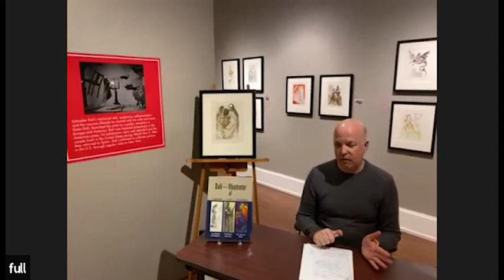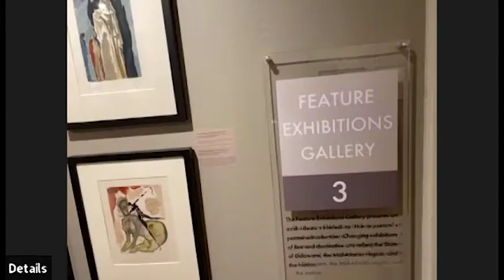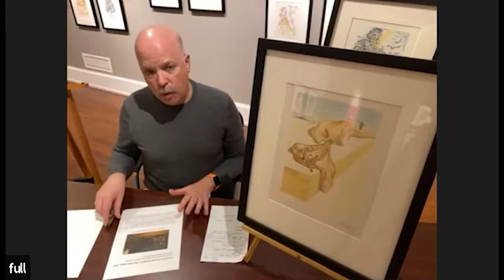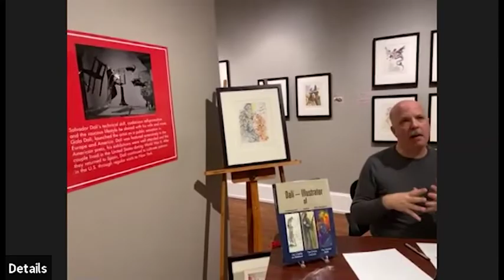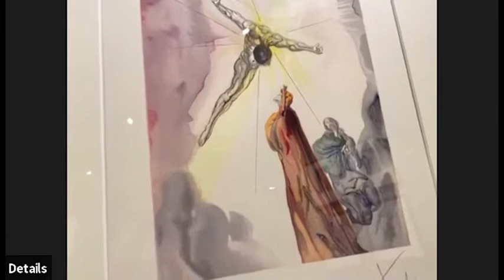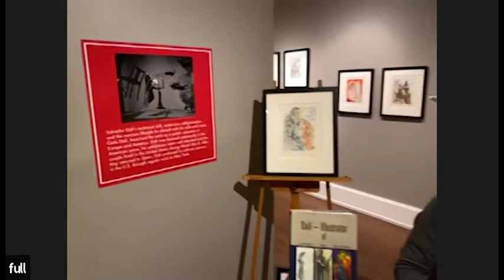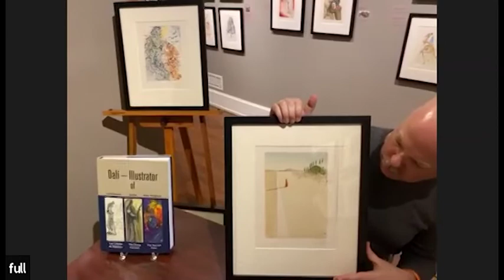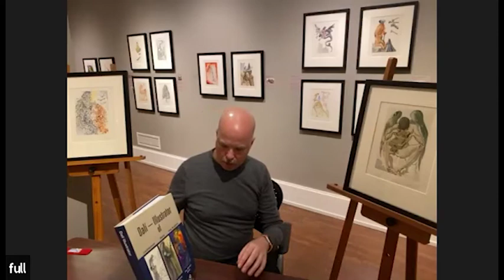Salvador Dali's Illustrations from The Divine Comedy Tour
Join the Sewell C. Biggs Curator of American Art, Ryan Grover as he guides you through a look at Dali's later-in-life illustrations for The Divine Comedy. This biblically-inspired literary masterpiece was created by the Renaissance poet, Dante Alighieri, and depicts his travel through all the levels of the afterlife.

This virtual tour is part 1 of the Biggs' virtual celebration of the exhibition Life and Death in the Visions of Salvador Dali please join us in January as we explore his early illustrations for Les Chants de Maldoror, accompanying The Divine Comedy in this exhibition.